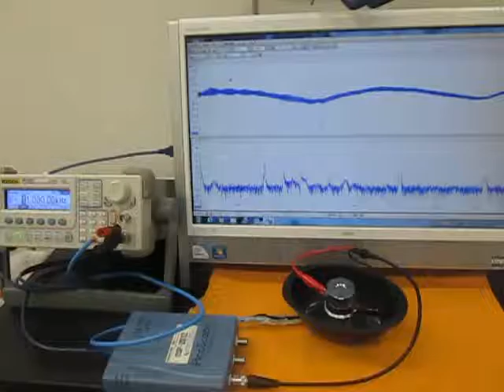オリジナル超音波システムの開発技術 （超音波システム研究所 ultrasonic-labo）